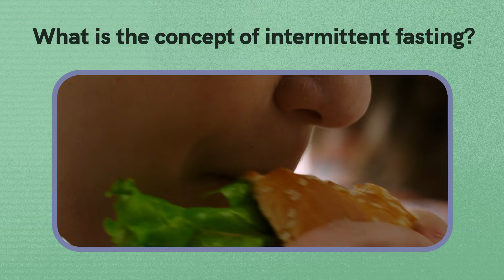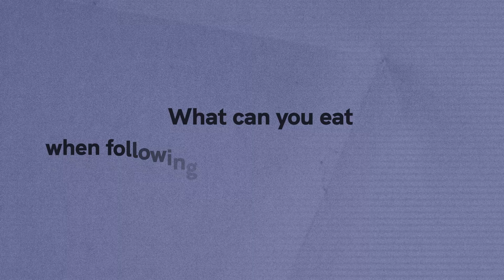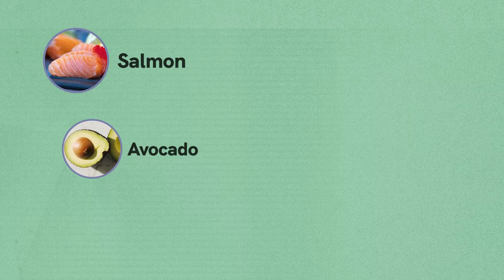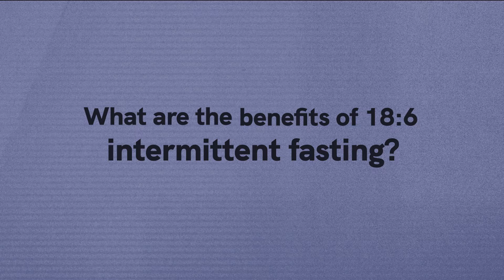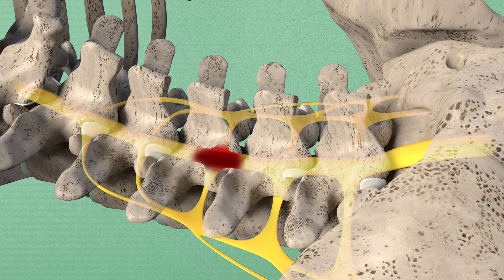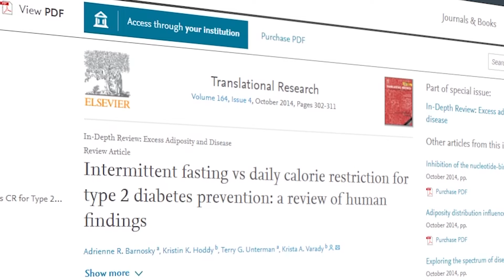18/6 Intermittent Fasting | Two Meals a Day Diet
18:6 intermittent fasting is exactly what you need if you're sick of extreme calorie restrictions and unreasonable food limitations. We’ll tell you everything you need to know about 18:6 and how to do it right!

What is the concept of intermittent fasting?
Intermittent fasting is not a diet but an eating approach. The main rule is to limit the time WHEN you eat during the day. Different types of intermittent fasting have their eating window when you can consume the food. One of the most popular fasts is 18:6. This type of fasting requires you to fast for 18 hours a day and consume all your calories during the remaining 6 hours. In that period, you can have two full meals.

What can you eat when following 18:6 intermittent fasting?
You are not allowed to eat anything during your 18-hour fasting period. During the fasting window, you can ONLY drink water, unsweetened black coffee, and tea. During your 6-hour eating window, you need to stick to healthy and nutritious foods. Lower your carb intake, add enough fat and protein to your everyday meals.

How fast can you lose weight on 18:6 intermittent fasting?
A person’s weight loss pace depends on lots of factors and varies individually. Technically, the more calories you reduce, the faster you shed pounds. Health experts recommend losing 1–2 pounds per week. Such a weight loss pace is the safest and the most sustainable.

⏰  Chapters
0:18 The concept of intermittent fasting
1:29 What to eat during 18:6 fasting
4:16 How fast can you lose weight?
4:45 Benefits of 18:6 fasting

Health Insider creating informative yet entertaining health and wellness videos based on reliable facts and research. We aim to break down the belief that health topics are confusing and difficult to understand. Being healthy can be easy and entertaining!